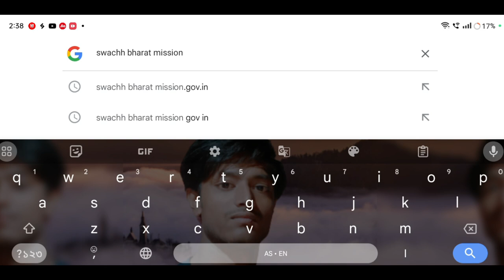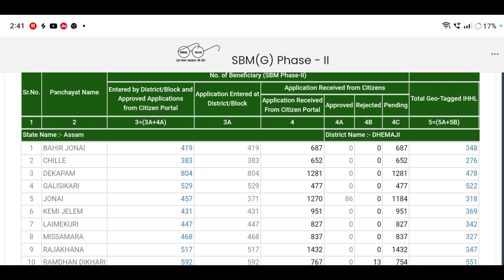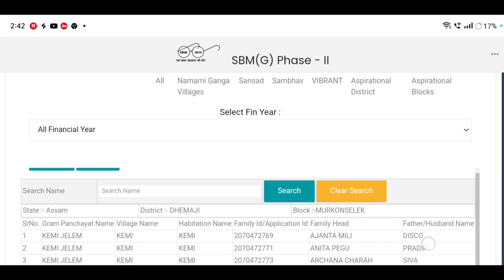2024 ৰ প্ৰথম চৰকাৰী লেট্ৰিনৰ লিষ্টত নাম থাকিলে পাব এইবাৰ 20,000 //How to check new toilet list 2024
2024 ৰ প্ৰথম চৰকাৰী লেট্ৰিনৰ লিষ্টত নাম থাকিলে পাব এইবাৰ 20,000 //How to check new toilet list 2024

Keyboard.
toilet final list assam 2024

2023 বৰ্ষৰ Toilet ৰ শেষৰ লিষ্ট এবাৰ চাওঁক 18,000 হাজাৰ টকা Benifite toilet‎@AmonDas6013

ihhlnewlist2023-24
ihhlnewlist2023-24assam

9,000-/টকা পাব প্ৰথম কিস্তি নাম থাকিলে //sbm new list 2023-24🔥🔥How to check New Toilet List

smb lineup,
smb live,
toilet,
how to check new toilet list 2023,
geo tagging list,
gramin toilet online application,
assam jio tagging house list download,
2018 assam geo tagging house list download,
geo tagging,
new toilet list download,
toilet list,
toilet geotag
geo-tagging tool,
orunodoi news,
orunodoi apply,
অৰুণোদয় আবেদন অনলাইন প্ৰক্ৰিয়া,
edb,braking news,
braking news today,
news 18,assam news live,
assam news,braking news live,
big braking news today assam,
আজিৰ খৱৰ,
gramin toilet status check in online,sauchalay ka status kaise check kare,toilet application check status 2023,ihhl application status
ah supports
Finally চৰকাৰী Toilet ৰ October মাহ 2023ৰ পৰা Bank Account 9000 কৈ টকা সোমাইছে আপোনাৰ নাম এই লিষ্টত Approve হৈছে যদি আপুনিও 9000 টকা Check কৰক এতিয়াই
Technical team
Aapun news
Mr.India Heker
Xyz
Mr.India Heker
Amon short
Short
Amon short video
Amon short

                  মই আপোনালোকক কেনেকৈ 2024 বৰ্ষৰ Toilet ৰ প্ৰথম লিষ্ট খন check কৰিব পাৰিব লগতে এইবাৰ  20,000 হাজাৰ টকা Benifite পাব তাৰ বিষয়ে কৈছোঁ l

Amon Das